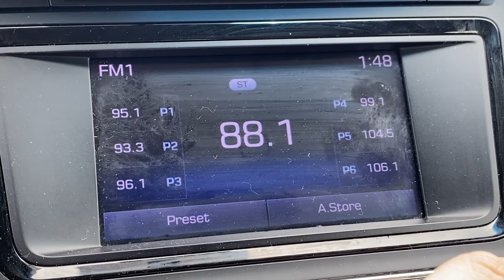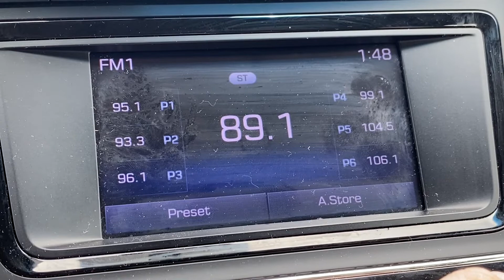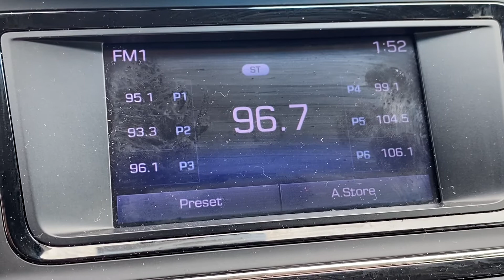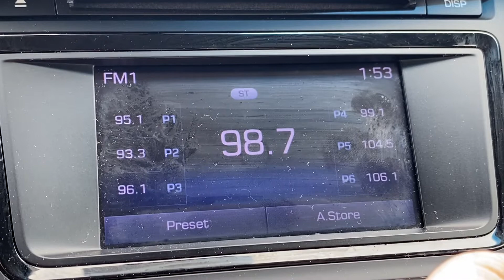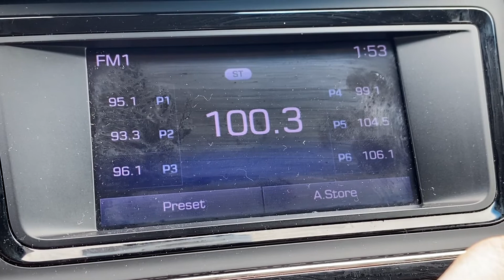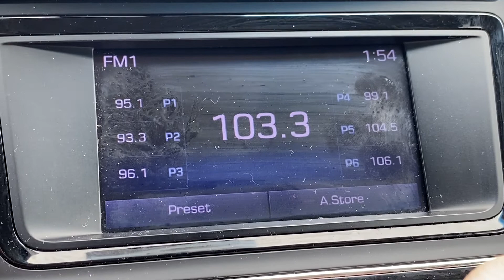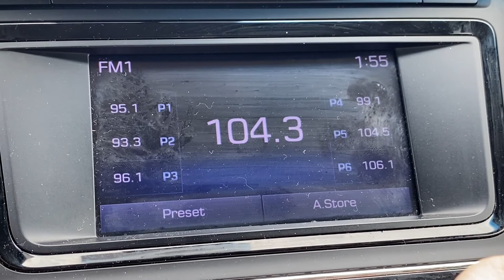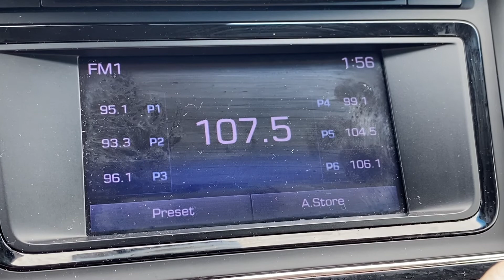Tampa, Florida FM Bandscan #1 - March 31, 2022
Also from Downtown Tampa.

87.9-Not sure if this is an LPTV station or a Part 15'er
88.1-WJIS/Bradenton
88.5-WMNF/Tampa
88.9-WYFE/Tarpon Springs
89.1-WSMR/Sarasota
89.3-(Faintly) WKFA/St. Catharine
89.7-WUSF/Tampa
90.1-WPBW-LP/St. Petersburg
90.5-WBVM/Tampa
90.9-W215CJ/St. Petersburg (relays WKES)
91.1-WKES/Lakeland
91.5-WCIE/New Port Richey
91.9-WYFO/Lakeland
92.1-W221DW/Tampa
92.5-WYUU/Safety Harbor
92.9-W225CQ/Tampa (relays WGES-AM 680)
93.3-WFLZ/Tampa
93.7-W229DJ/Dunedin (relays WGUL-AM 860)
94.1-WLLD/Lakeland
94.5-W233AV/Gulfport (relays WFLA-AM 970)
94.9-WWRM/Tampa
95.3-W237CW/Pinellas Park (relays WDAE-AM 620)
95.7-WBTP/Clearwater
96.1-WTMP-FM/Dade City
96.3-WURK-LP/Tampa
96.5-WOEX/Orlando
96.7-W244EG/Tampa (relays WWBA-AM 820)
97.1-WSUN/Holiday (part of the transition period of "97X" to WWRM-HD2/WPOI-HD2 and translator W248CA/St. Petersburg)
97.5-WPCV/Winter Haven
97.9-WXTB/Tampa
98.3-WWRZ/Ft. Meade
98.7-WPBB/Holmes Beach
99.1-WVVD-LP/Seffner
99.5-WQYK-FM/St. Petersburg
99.9-(Faintly) W260DM/St. Petersburg (relays WWMI-AM 1380)
100.1-WVVF-LP/Town 'n' Country
100.3-W262CP/Bayonet Point (relays WTBN-AM 570)
100.7-WMTX/Tampa
101.1-W266CW/Tampa (relays WTIS-AM 1110)
101.5-WPOI/Tampa
101.9-W270DU/Tampa (relays WMGG-AM 1470)
102.1-Might be WWFH-LP/Land o' Lakes
102.5-WHPT/Sarasota
102.9-W275AZ/Tampa (relays WRUB)
103.1-W276CX/New Port Richey (relays WQYK-HD2/WHFS) with some faint WOTW/Windermere underneath
103.5-WFUS/Gulfport
103.9-W280DW/Tampa (relays WUSF-HD2)
104.1-WTKS-FM/Cocoa Beach
104.3-WKZM/Sarasota
104.7-WRBQ-FM/Tampa
105.1-WWZT-LP/Tampa
105.5-WDUV/New Port Richey
105.9-W290BJ/West Tampa (relays WMTX-HD2)
106.1-(Faintly) W291AN/Clearwater (relays WTAN-AM 1340)
106.3-(Faintly) WGHR/Spring Hill
106.5-WRUB/Sarasota
106.7-W294CR/Tampa (relays WQBN-AM 1300)
106.9-W295CF/St. Petersburg (relays WYUU-HD2)
107.3-WXGL/St. Petersburg
107.7-W299CI/Tampa (relays WAMA-AM 1550)
107.9-WSRZ/Coral Cove